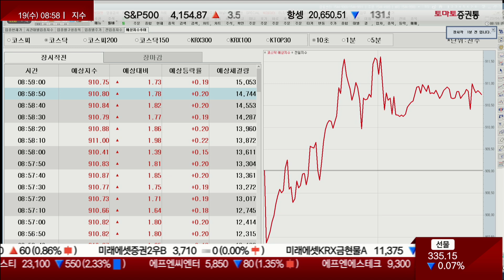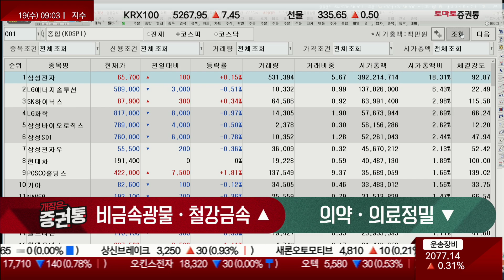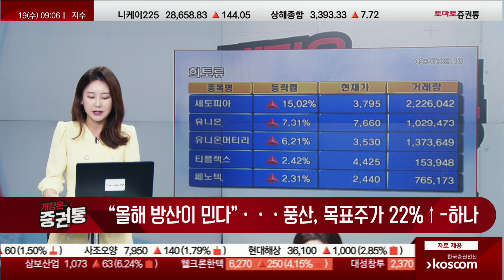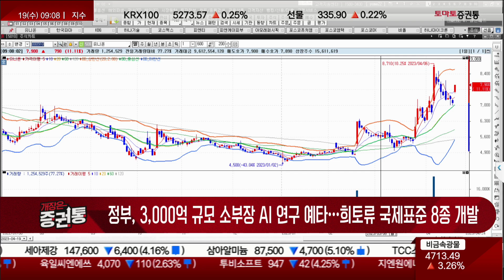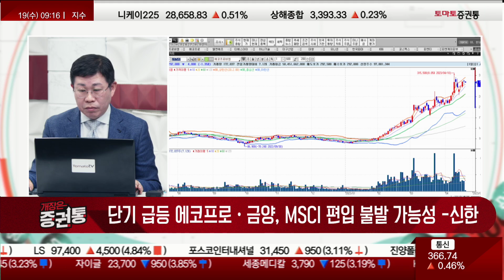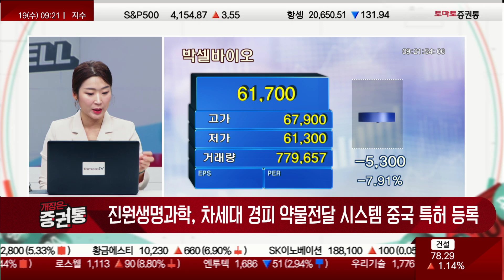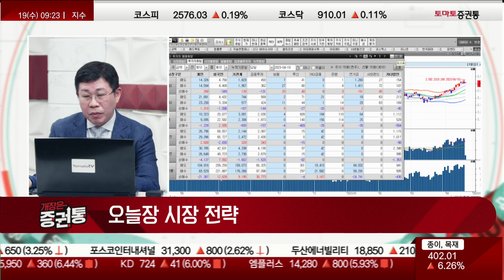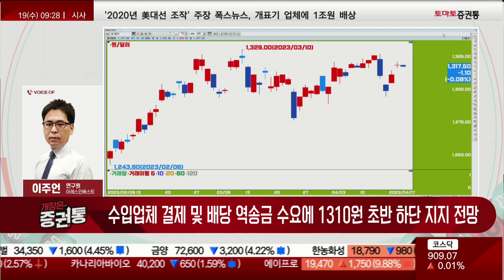4월 18일 개장 브리핑 [개장은 증권통]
개장은 증권통
진행 : 박상정